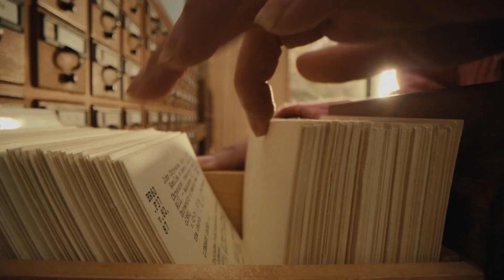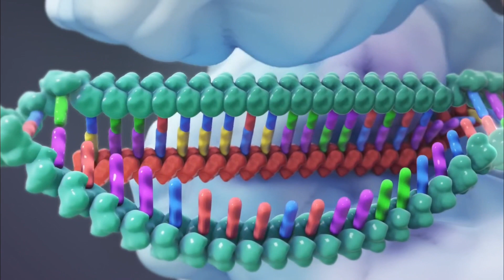12 MAJOR FUTURE Events That Will Happen Before 2050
The world is on the cusp of transformative change, and the next few decades promise to be a period of unprecedented innovation, challenge, and opportunity. By 2050, the planet will be nearly unrecognizable from its present state, with advancements in technology, shifts in demographics, and alterations in the environment reshaping the very fabric of our lives.

One of the most significant changes we can expect to see is the continued rise of artificial intelligence and automation. AI will permeate every aspect of our lives, from healthcare and transportation to entertainment and education. Self-driving cars will become commonplace, and robots will perform tasks once thought to be the exclusive domain of humans. This will lead to increased efficiency and productivity, but also raise concerns about job displacement and economic inequality.

Another major development will be the increasing importance of renewable energy sources. As the effects of climate change become more apparent, governments and businesses will invest heavily in solar, wind, and other forms of clean energy. This transition will not only help to mitigate the worst impacts of global warming but also create new economic opportunities and reduce our reliance on fossil fuels.

The demographics of the world will also undergo a dramatic shift. The global population is projected to reach nearly 10 billion by 2050, with the majority of growth occurring in developing countries. This will put a strain on resources and infrastructure, but also create new markets and opportunities for businesses. Additionally, the aging of the population in developed countries will pose challenges for healthcare and social security systems.

The rise of China and other emerging economies will continue to reshape the geopolitical landscape. China is already a major economic and military power, and its influence is only expected to grow in the coming decades. This will lead to increased competition and tension with the United States, but also potential for cooperation on global issues such as climate change and economic development.

Space exploration will also see significant advancements. Private companies like SpaceX and Blue Origin are leading the charge, with plans to send humans to Mars and establish permanent settlements on the Moon. This will open up new frontiers for scientific research and resource exploitation, and could even lead to the discovery of extraterrestrial life.

These are just a few of the major events that are likely to shape our world in the coming decades. While the future is always uncertain, one thing is clear: the world of 2050 will be vastly different from the world we know today. It is up to us to prepare for these changes and ensure that they lead to a better future for all.
big data,texas,how to keep up with tech trends,future events,Major future events list,Major future events 2025,Major future events in the world,Future timeline meaning,Future events examples,10 predictions for the future,predictions for the future

We don't intend to use it for commercial purposes. Copyright Disclaimer under section 107 of the Copyright Act 1976, allowance is made for “fair use” for purposes such as criticism, Comment, news reporting, teaching, scholarship, education, and research Fair use is a use That is permitted by the copyright statute and would otherwise be infringing.

Regards,

👉Summer Coloring Book for Kids"

👉Discover the benefits of Bluehost web hosting: reliable performance, 24/7 customer support, free SSL certificate, and easy WordPress integration